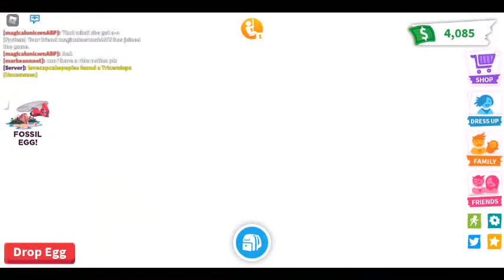Hatching my first ever fossil egg!